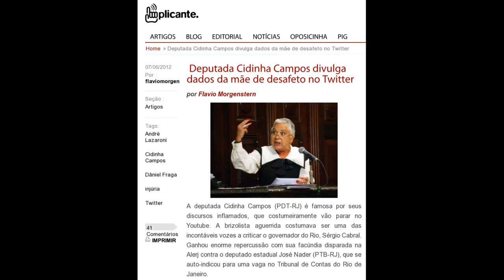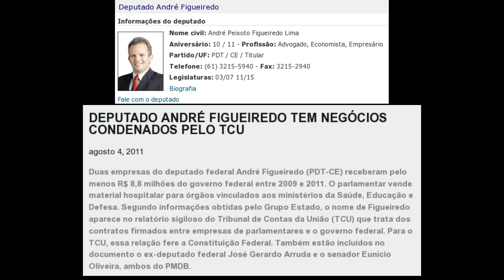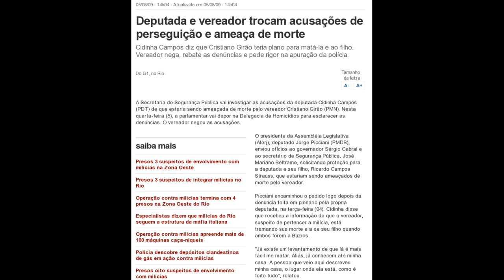ForaCidinhaCampos Quero LIBERDADE!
Repúdio às atitudes ditatoriais da deputada Cidinha Campos (PDT-RJ) que se aproveita de sua imunidade parlamentar para ironizar o atentado contra o blogueiro Ricardo Gama e quando é criticada por isso o processa e o censura covardemente. Para piorar, ganhar muito bem para puxar o saco do governo corrupto do RJ, Sérgio Cabral.

Deputada e vereador trocam acusações de perseguição e ameaça de morte

Deputada Cidinha Campos ameaça bater em padre ao vivo

Deputado do PDT que rejeitou benefícios cria inimigos na Câmara